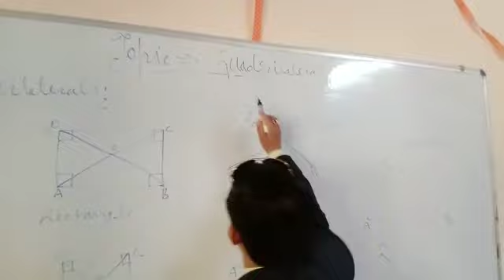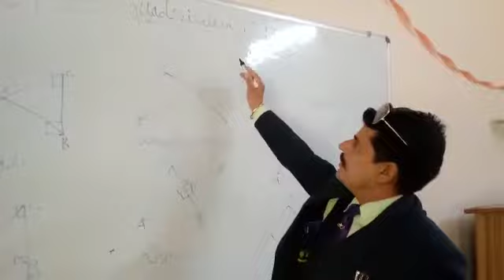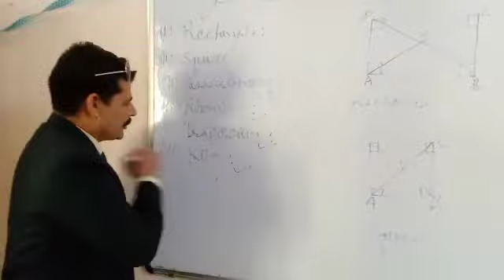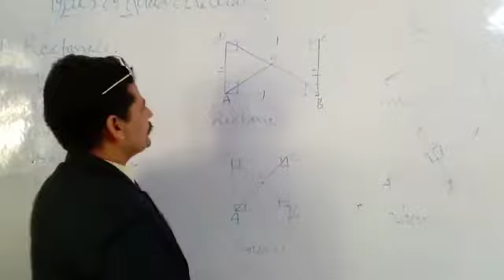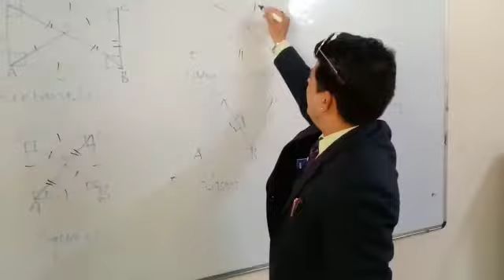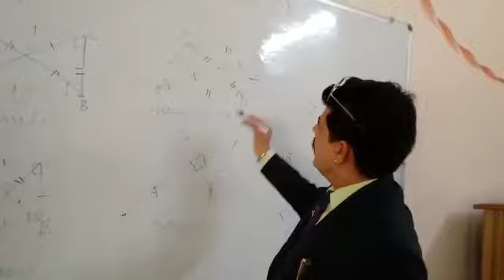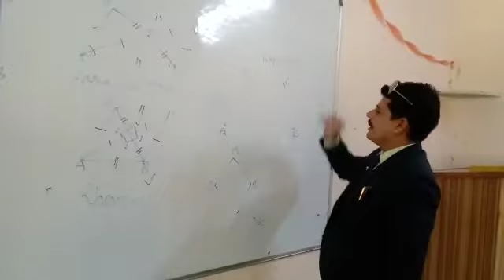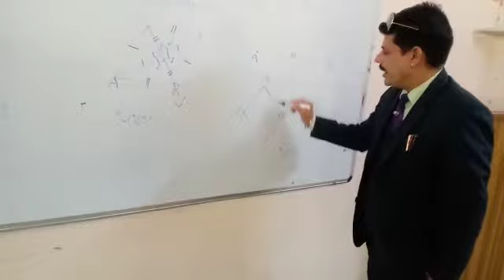Class_9 Quadrilateral. Chapter-8. Introduction.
Video from Kanta Kumar Bhatt